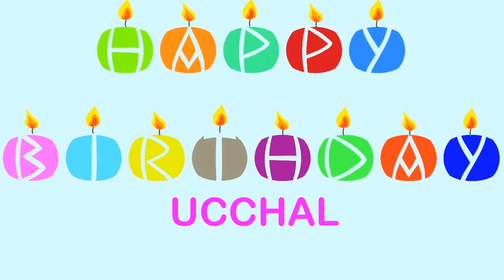Ucchal Happy Birthday Wishes & Mensajes